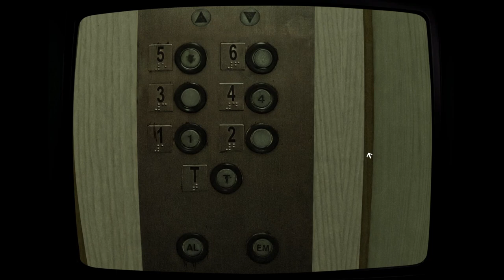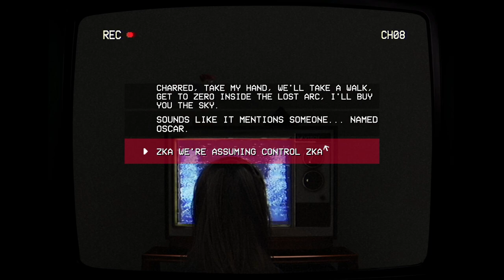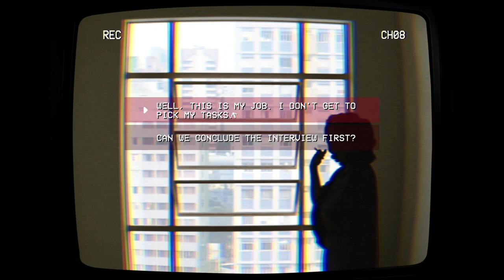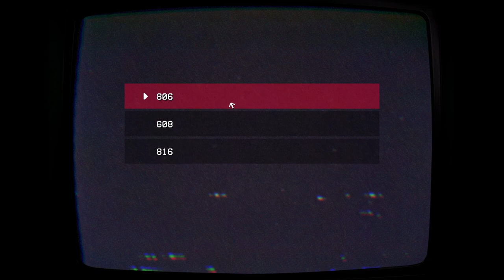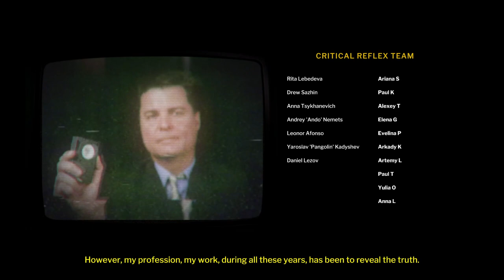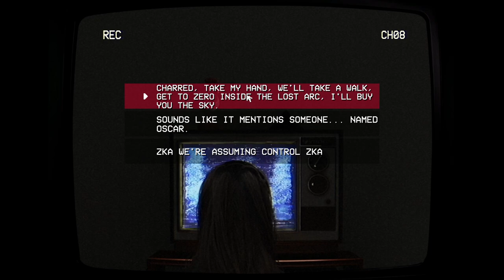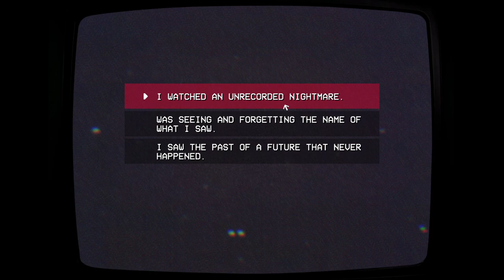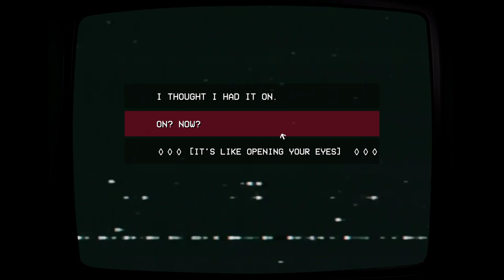Teleforum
✔️ Let's earn 10 likes or views on this video.